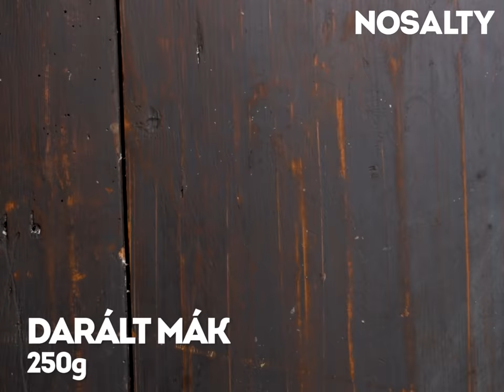Diós és mákos bejgli 3. (Bejgli 6.) recept | Nosalty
Anna 2. szakácsunk receptje:
"Ez az egyik kedvenc karácsonyi süteményem, és mióta a cukrász suliban megtanultam megcsinálni, mindig sikerül. Azóta én csinálom a család azon tagjainak, akik nem bajlódnak vele."